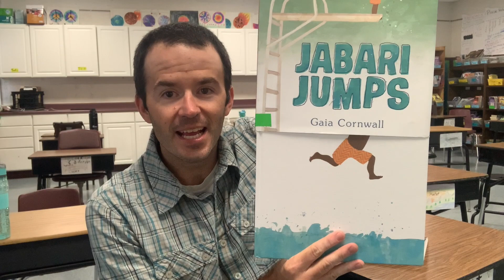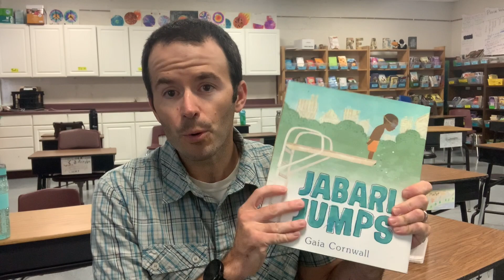5 Things I've Learned Reading Aloud During a Pandemic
This video is about 5 Things I Have Learned Reading Aloud to Kids During a Pendemic:

Check out the list of books I have read my students during the 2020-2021 school year.